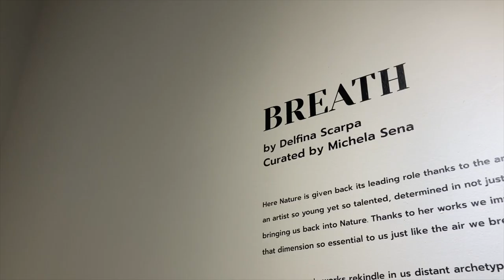Installation View | BREATH by Delfina Scarpa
BREATH
by Delfina Scarpa
Curated by Michela Sena

Tuesday - Saturday
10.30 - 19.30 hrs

Warin Lab Contemporary
O.P. Garden, Charoenkrung Soi 36